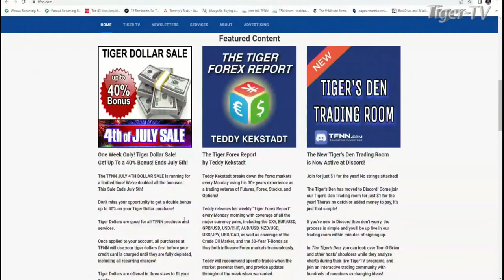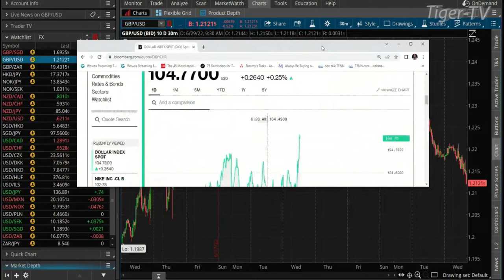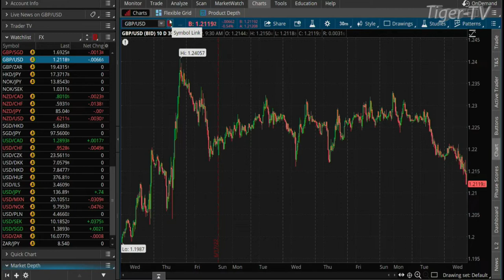June 29th, Teddy Kekstadt on The Morning Market Kickoff- 2022